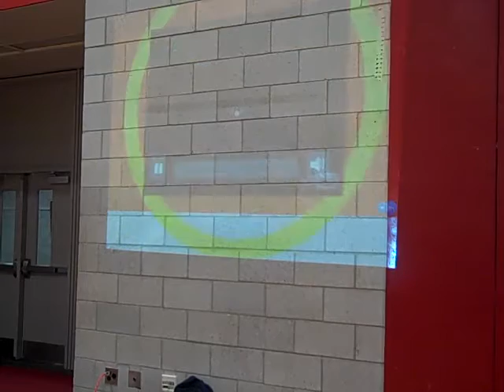Shane - LabC - Fall 2011